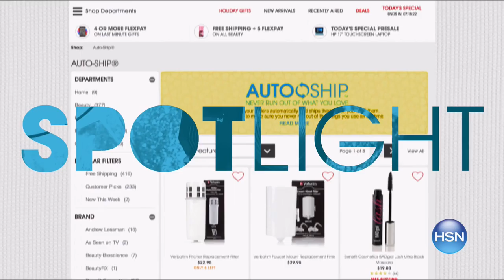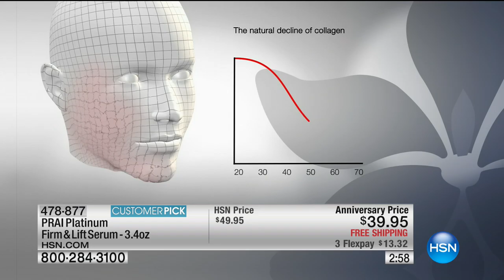HSN | PRAI Beauty 7th Anniversary 01.05.2017 - 11 PM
Age-defying skincare infused with Prai Root essence